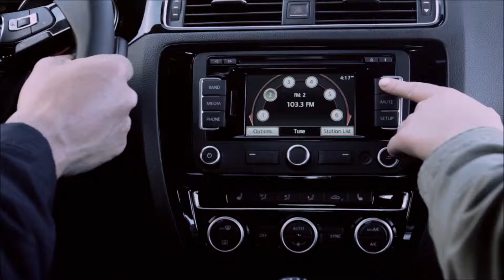2015 Volkswagen Jetta Huntington Beach, CA | VW Jetta Huntington Beach, CA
The best VW Dealership in the Huntington Beach, CA area is without question Volkswagen of Orange! One visit at Volkswagen of Orange, near Huntington Beach, CA, and you will quickly see why they are the best! Volkswagen of Orange has the best Volkswagen inventory, from pre-owned to new. Volkswagen of Orange also has the top rated Service Department and best Parts Inventory!  Don't waste your time at other Volkswagen Dealerships!  Come over to Volkswagen of Orange near Huntington Beach, CA!!